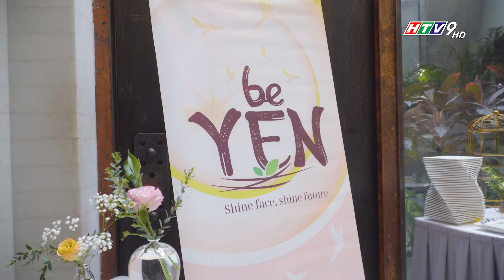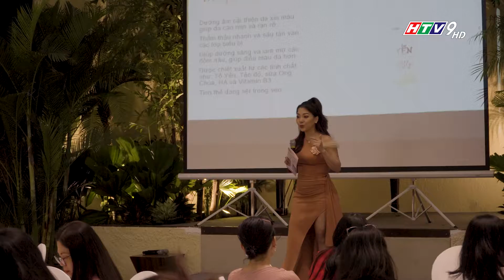RA MẮT SẢN PHẨM beYEN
Đường link các trang mạng xã hội của công ty Tây Việt
TÂY VIỆT COMMUNICATION
- Tây Việt Communication được thành lập theo luật doanh nghiệp 2005, giấy chứng nhận đăng kí kinh doanh Công Ty Cổ Phần số: 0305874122 do Sở Kế Hoạch & Đầu Tư TP.HCM cấp ngày 29/7/2008.
-  Tây Việt Communication được thành lập bởi những thành viên có uy tín, kinh nghiệm trong ngành báo chí, truyền thông.
- Chuyên liên kết hợp tác sản xuất chương trình Truyền hình - Quảng cáo - Phim - Tổ chức sự kiện - Gameshow.
- Với phương châm Chuyên nghiệp - Tận tâm - Sáng tạo, hy vọng sẽ mang đến cho quý đối tác, khách hàng sự hài lòng nhất về chất lượng sản phẩm.

- Các chương trình đã và đang hợp tác:
 +Chắp cánh ước mơ _ VTV9
 +Ước mơ đến trường _ HTV9
 +Thủy sản hội nhập _ VTV4
 +Vì ngày mai tươi sáng _ HTV9
 +Câu chuyện gia đình _ HTV7
 +Cùng nhà nông làm giàu _ HTV9, HTV7
 +Biết để làm đúng _ BPTV, CTV, THĐT
 +Chung tay cảnh giác _ THTG, BPTV, CTV
 +Phố cười thân thiện _ BPTV, STV, THĐT
 +Làm chủ tay lái _ THĐT, CTV, BPTV
 +365 ngày khỏe _ THĐT, STV
 +Nhà đất cuối tuần _ HTV
 +Tự tin vào đời _ HTV
 +Vua đầu bếp miệt vườn _ STV, LA34
 +Khởi nghiệp _ HTV

- Phim tài liệu đã thực hiện:
 +Ngân hàng Liên doanh Lào - Việt
 +Ngân hàng Cổ phần Thương Mại Kiên Long
 +Ngân hàng BIDV chi nhánh Sài Gòn
 +Công ty Cổ phần Hùng Vương
 +Công ty Cổ phần Thủy Sản Việt An
 +Công ty Cổ phần Thương mại MêKông
 +Công ty Thủy Sản Minh Hải Jostoco
 +Công ty Kiên Giang Composite
 +Công ty Phân bón Sitto (Thái Lan)
 +Công ty CP Phan Duy
 +Công ty thép Hữu Liên Á Châu
 +Hiệp hội Chế Biến - Xuất Khẩu Thủy Sản Việt Nam (Vasep)

- Một số sự kiện đã tổ chức:
 +Lễ kỷ niệm 5 năm thành lập công ty CP Hùng Vương
 +Lễ kỷ niệm 5 năm thành lập BIDV VN chi nhánh Sài Gòn
 +Lễ công nhận TX Bạc Liêu trở thành TP Bạc Liêu
 +Lễ khởi công xây dựng nhà máy thép Hữu Liên Á Châu
 +Lễ khởi công xây dựng khu nhà vì người nghèo Bạc Liêu
 +Lễ khởi công xây dựng cầu Giá Rai - Bạc Liêu
 +Lễ khánh thành thiền viện Trúc Lâm Trí Đức
 +Chương trình ca nhạc Suối nguồn yêu thương chùa Phước Quang
 +Lễ trai đàn cầu siêu tại Bảo tháp Phật ngọc Xá Lợi Vĩnh Long
 +Các sự kiện ngày hội chăm sóc sức khỏe trẻ em của Hội y tế công cộng TP HCM
 +Lễ kỷ niệm 10 năm thành lập huyện thuận Bắc, tỉnh Ninh Thuận

Địa chỉ công ty:
Số 115, đường số 16, Phường Bình Trị Đông B, Quận Bình Tân, TP Hồ Chí Minh